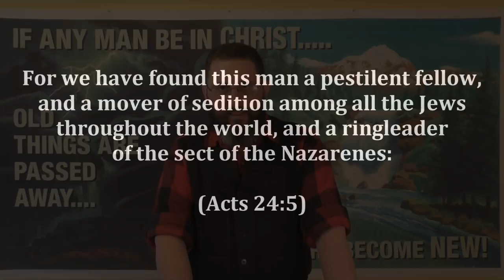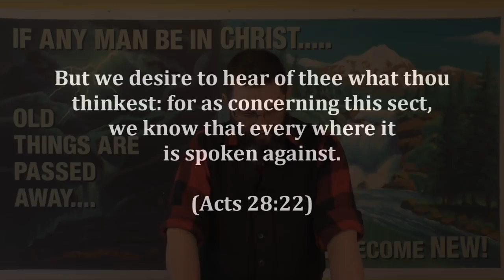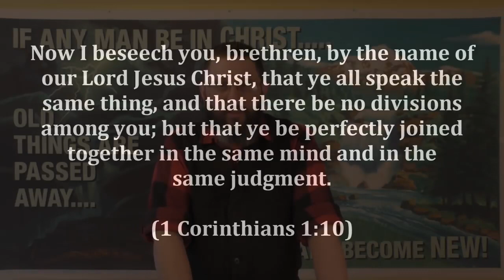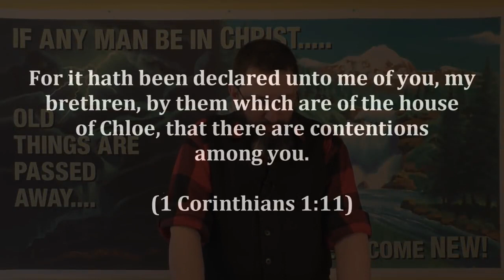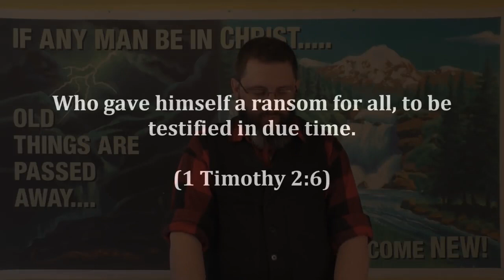CSOLP5: You Are In A Cult